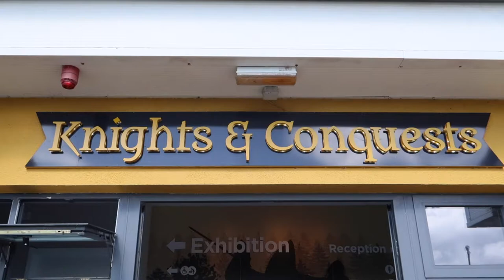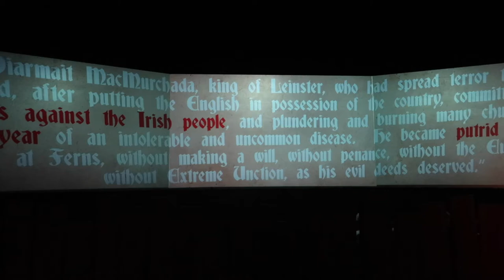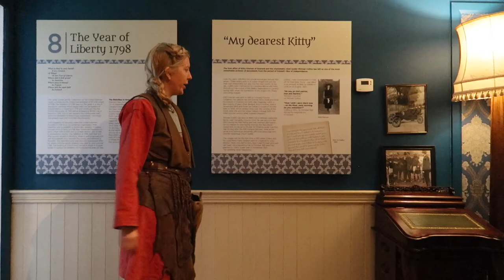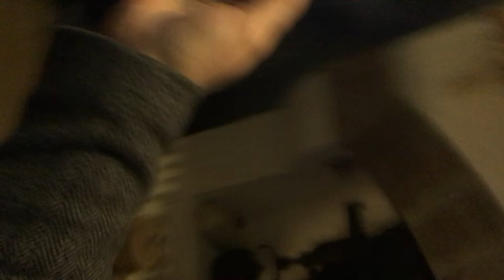NORMAN INVASION MUSEUM | Ireland 2022 | Episode 2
IRELAND TRAVEL EPISODE 2

 On our first full day in Ireland, we explore the off-the-beaten-path town called Granard. We get a tour at the Knights and Conquest Centre, where we learn all about Normans invading Ireland in 1169.

Thanks again to Dierdre and the Heritage Centre for taking us on this journey! You can find the centre online here: